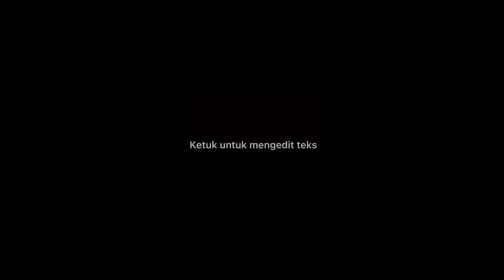DIMARAHIN EMAK GARA-GARA MAEN HP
Yuhuu...Selamat datang di Channel Miki & Bubu